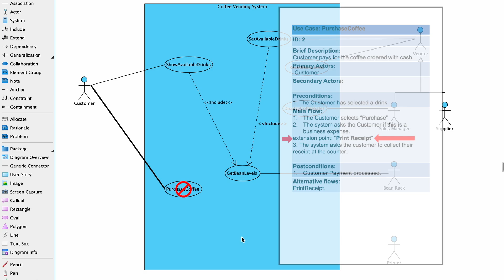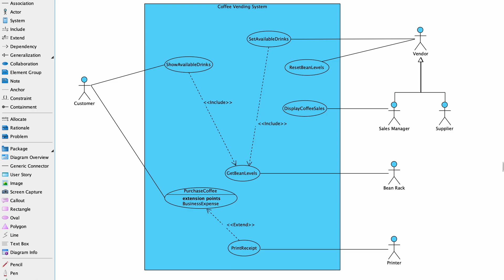UML Use Case Diagram - extend Use Case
UML - The extension Use Case.
Extend Use Cases allow us to introduce new behaviour into a Base Use Case.